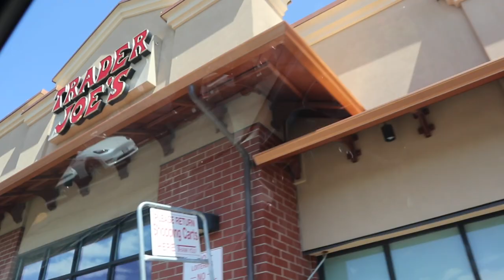Taylor Swift Eras Tour Seattle Vlog: Nosebleed Tickets, Tips, Tricks and Road Trips!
Join us on our spontaneous trip to Seattle for Taylor Swift’s Era tour! In this video, you’ll see our mini car ride adventure (which was 6 hours of pre-Taylor Swift song playing) from Vancouver to Seattle and clips from the concert (which was legendary) 💜

TIMESTAMPS 🕰️
0:00 - Intro
0:32 - Road Trip
04:02 - Concert
08:28 - Tips, Tricks and Thoughts

THIS MUSIC WAS EPIDEMIC 🎹:
Would You Stay [Mindme, Le June]
Burst and Pop [Mondays feat. Paulian Froling]
A Letter to Buddy [Holy See]